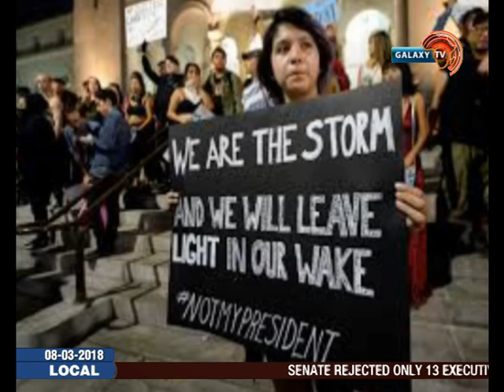Galaxy Today: International Women's Day